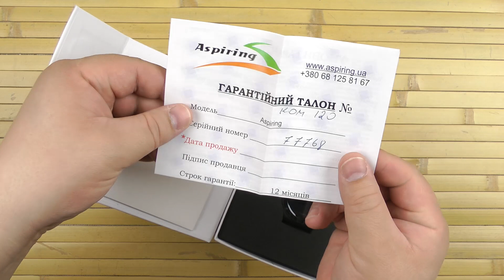Распаковка Aspiring Combo GPS Black